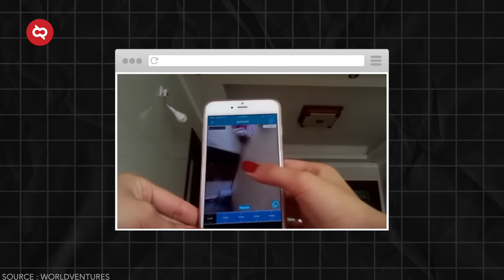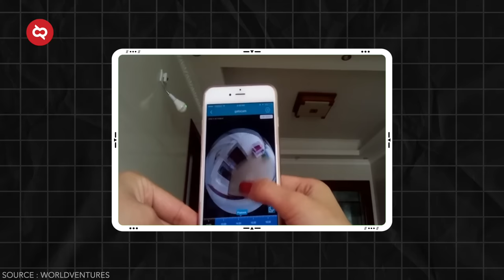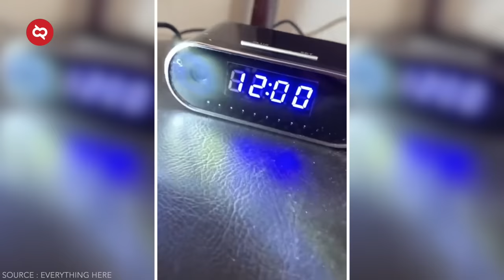TERUNGKAP! Barang² Tak Terduga yang Ternyata Bisa Jadi Kamera Pengintai, Disembunyikan Staf Hotel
Enaknya hidup di era digital tuh semua serba mudah dan membawa banyak keuntungan. Eits tapi resikonya juga gak kalah banyak. Soalnya makin canggih teknologi, tetep aja ada orang yang manfaatin untuk niat jahat. Seperti penggunaan kamera pengintai yang bentuknya tuh udah macam-macam sampai susah dikenali. Buat jaga-jaga biar gak jadi korban, yuk kenali beberapa barang ini yang adalah kamera pengintai plus tips untuk mendeteksi keberadaannya.